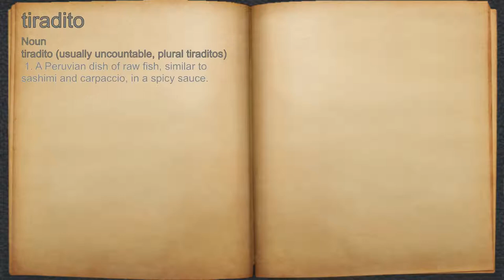What does tiradito mean?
A spoken definition of tiradito.

Intro Sound:
Typewriter - Tamskp